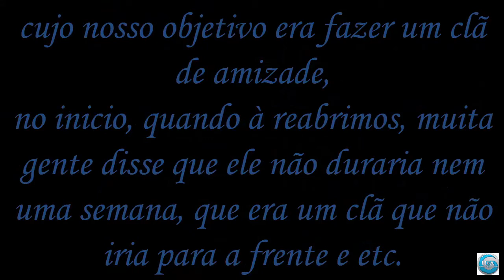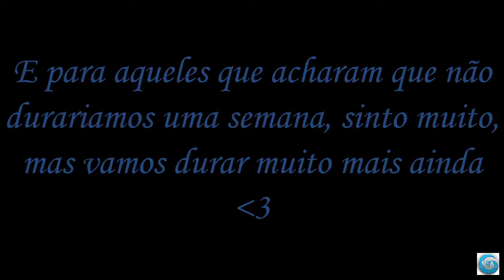One more year!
Vídeo simples, apenas para não deixar passar em branco essa data s2